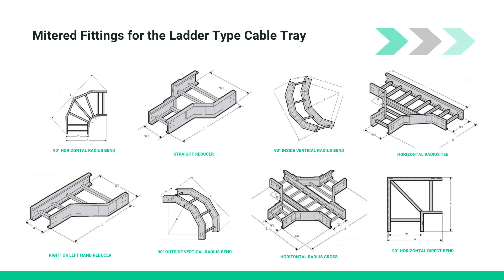FRP Cable tray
EPP’s FRP Cable Trays to provide a stable & dependable cable support in highly corrosive applications.